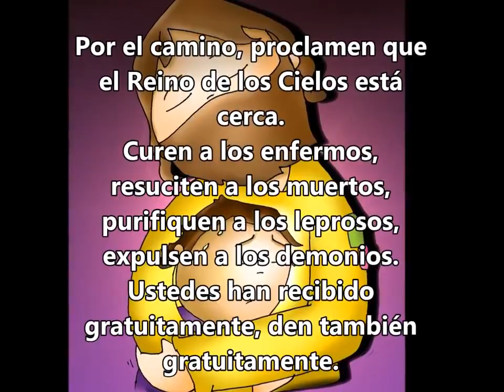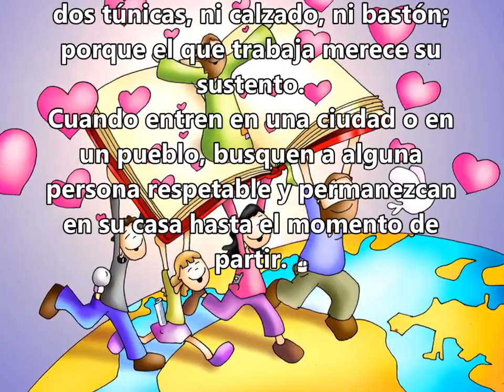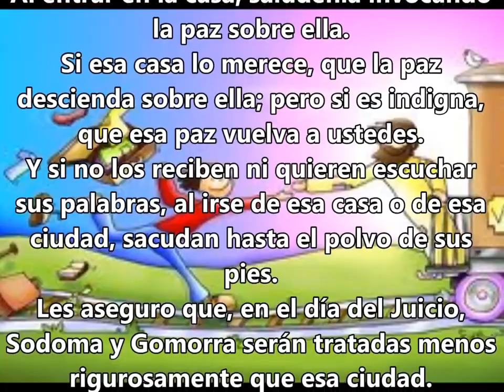Jueves de la XIV Semana del Tiempo Ordinario 11 de Julio 2024-B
El Señor quiere una Iglesia pobre que evangelice a los pobres. Cuando Jesús envió a los Doce, les dijo: “No os procuréis en la faja oro, plata ni cobre; ni tampoco alforja para el camino; ni dos túnicas, ni sandalias, ni bastón; bien merece el obrero su sustento”. La pobreza evangélica es una condición fundamental para que el Reino de Dios se difunda. Las alegrías más hermosas y espontáneas que he visto en el transcurso de mi vida son las de personas pobres, que tienen poco a que aferrarse. La evangelización, en nuestro tiempo, sólo será posible por medio del contagio de la alegría.
Como hemos visto, la Bienaventuranza de los pobres de espíritu orienta nuestra relación con Dios, con los bienes materiales y con los pobres. Ante el ejemplo y las palabras de Jesús, nos damos cuenta de cuánta necesidad tenemos de conversión, de hacer que la lógica del ser más prevalezca sobre la del tener más. Los santos son los que más nos pueden ayudar a entender el significado profundo de las Bienaventuranzas. (S.S. Francisco, Mensaje para la XXIX Jornada Mundial de la Juventud 2014).